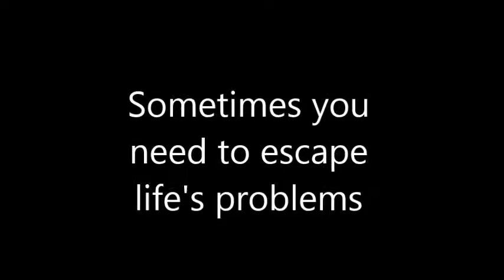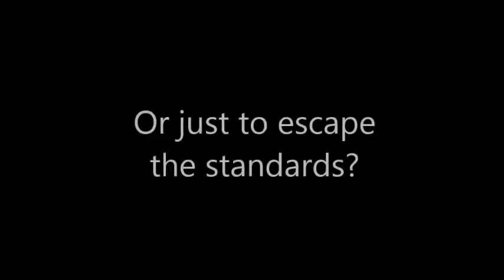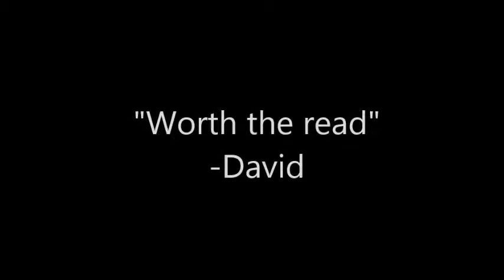Crabbe book trailer 2016